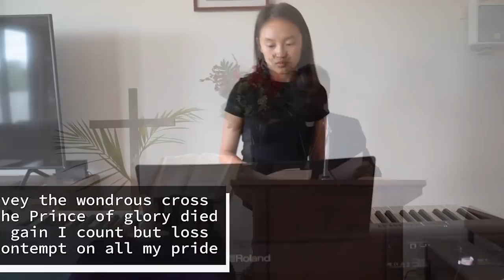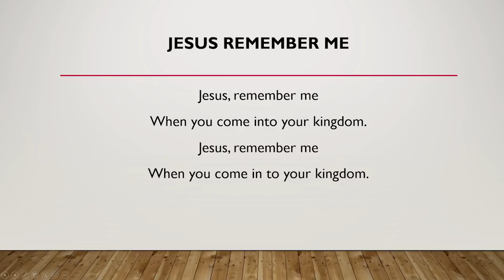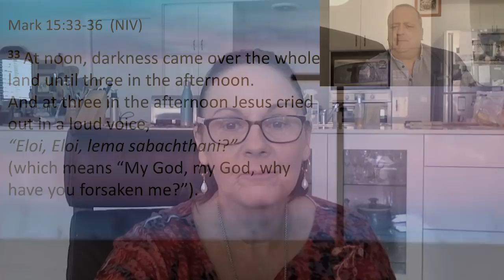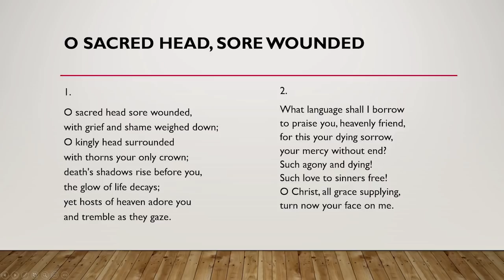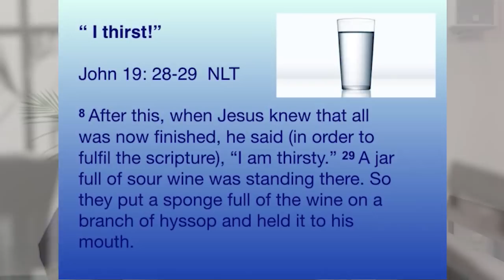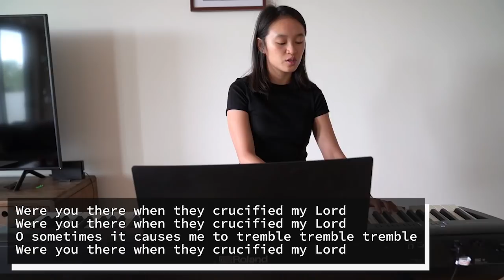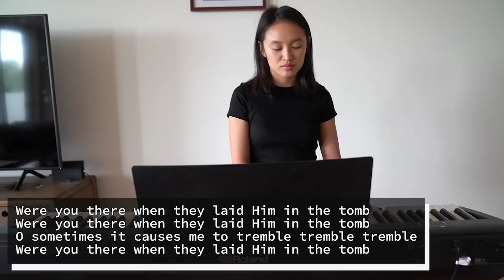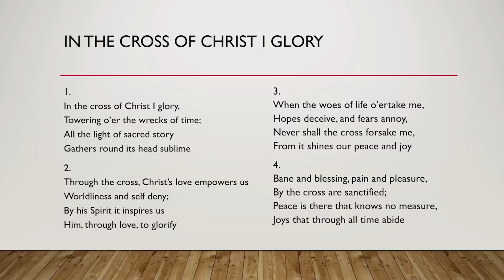Good Friday 2020